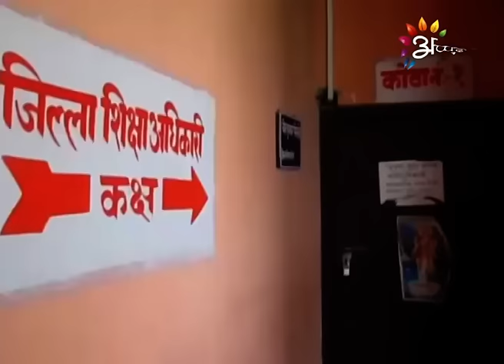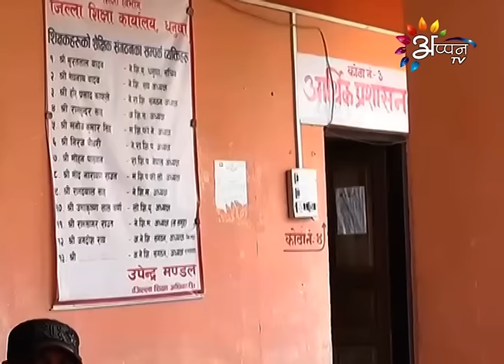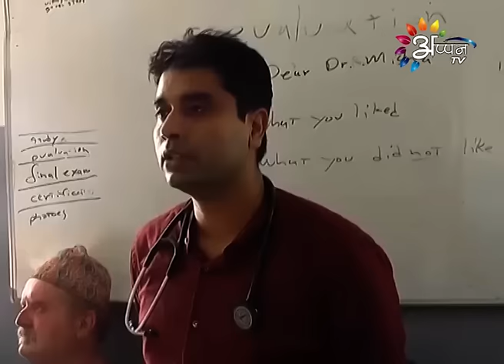Appan Tv News By Puran Raunihar - 27 - June - 2016 @ 9 AM